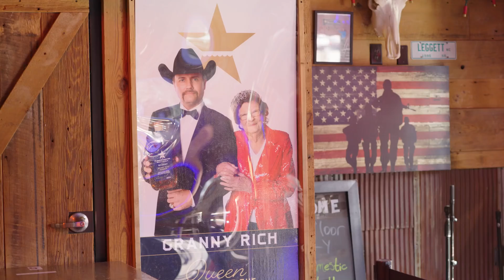Origins of the Daily Wire, Trump’s 2024 Plans, and Country Music | Ben Shapiro & John Rich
Ben Shapiro and John Rich cruise through the streets of Nashville, Tennessee, talking politics, religion, and country music.